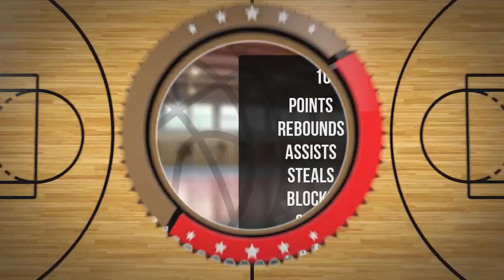Marcin Mikołajczyk Player Mixtape DC92 Brodnica 2023